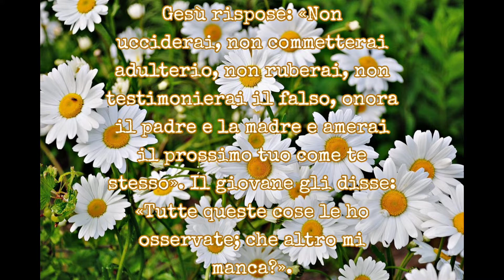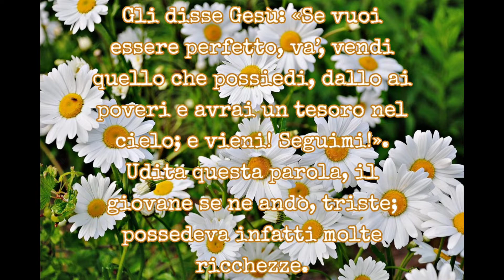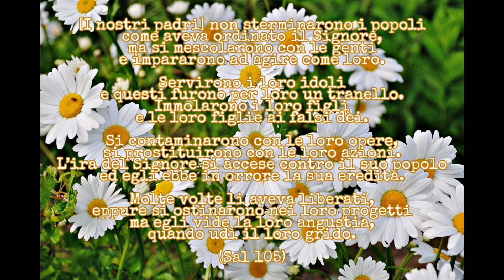Vangelo Lunedì 16 Agosto 2021 - San Rocco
(19,16-22)
In quel tempo, un tale si avvicinò e gli disse: «Maestro, che cosa devo fare di buono per avere la vita eterna?». Gli rispose: «Perché mi interroghi su ciò che è buono? Buono è uno solo. Se vuoi entrare nella vita, osserva i comandamenti». Gli chiese: «Quali?».
Gesù rispose: «Non ucciderai, non commetterai adulterio, non ruberai, non testimonierai il falso, onora il padre e la madre e amerai il prossimo tuo come te stesso». Il giovane gli disse: «Tutte queste cose le ho osservate; che altro mi manca?». Gli disse Gesù: «Se vuoi essere perfetto, va’, vendi quello che possiedi, dallo ai poveri e avrai un tesoro nel cielo; e vieni! Seguimi!».
Udita questa parola, il giovane se ne andò, triste; possedeva infatti molte ricchezze.